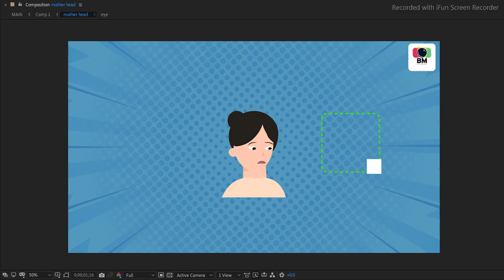Character FACE RIG with “JOYSTICKS” in After Effects.